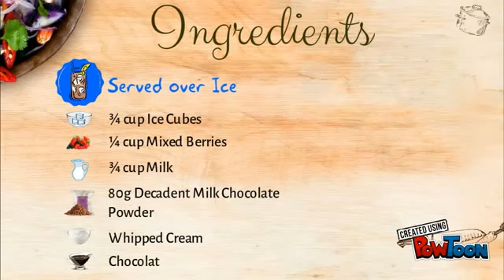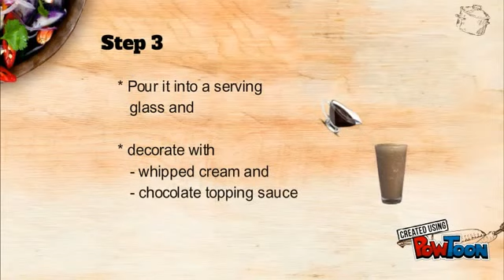Decadent Milk Chocolate Recipe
Chocolate Milk recipe for food lovers, with desperation to do by themselves at home.